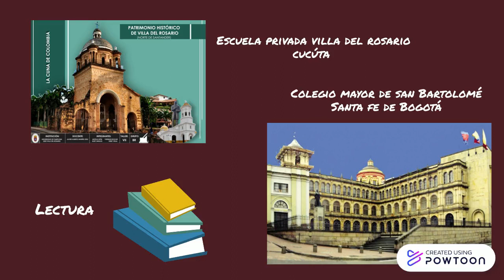Fransico de paula santander ii